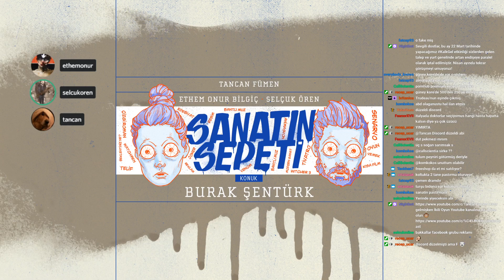Sanatın Sepeti #3 w/ Burak Şentürk, Selçuk Ören, Ethem Onur Bilgiç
Sanatın Sepeti 3. bölümünde yaratıcı kompozisyonlarıyla standart dışı işler yaratan ve eserlerini kaliteli baskılarla bize ulaştıran, eski rock star, geçmişi efsane anılarla dolu Burak Şentürk'ü konuk ettik ve sanat-sepet dünyasının her yerini Ethem Onur Bilgiç ve Selçuk Ören'in yorumlarıyla goncukladık.